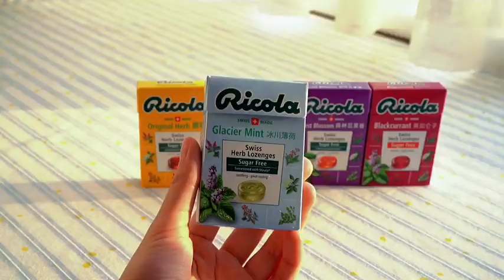[ 抖音] DOUYIN❤| Nấu ăn cùng Tik Tok #48